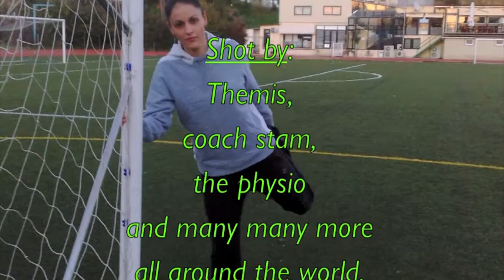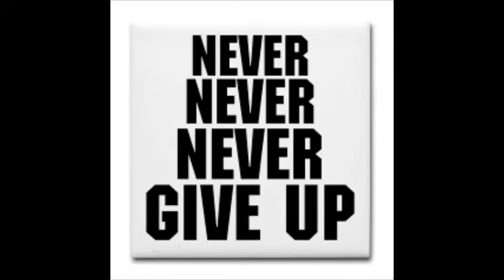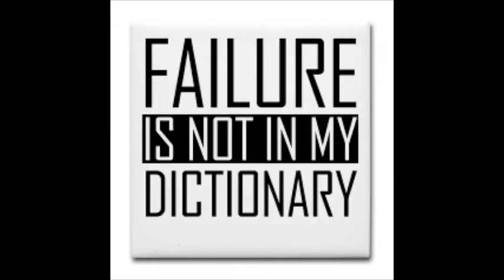Our X-Mas Holidays.m4v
The championship had been put on hold due to Christmas holidays.

In our opinion, that was an excellent opportunity to improve our physical condition.

So, THESE WERE OUR CHRISTMAS HOLIDAYS !!!